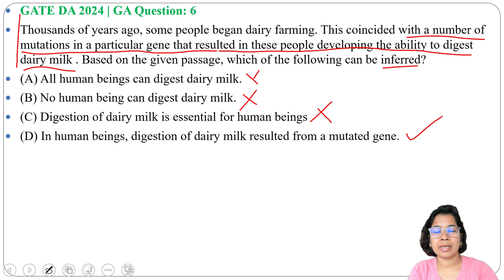GATE DA 2024 | GA Question: 6 Thousands of years ago, some people began dairy farming. This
GATE DA 2024 | GA Question: 6
Thousands of years ago, some people began dairy farming. This coincided with a number of mutations in a particular gene that resulted in these people developing the ability to digest dairy milk . Based on the given passage, which of the following can be inferred?
(A) All human beings can digest dairy milk.
(B) No human being can digest dairy milk.
(D) In human beings, digestion of dairy milk resulted from a mutated gene.

Ans : (D)
0:00 Question
0:32 Solution